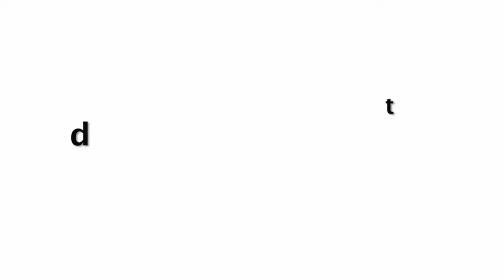Salman Khan Grand 54th Birthday Celebration | Katrina, Saiee, Family, Kichcha Sudeep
Salman Khan Grand 54th Birthday Celebration| COMPLETE VIDEO | Katrina, Saiee, Family, Kichcha Sudeep